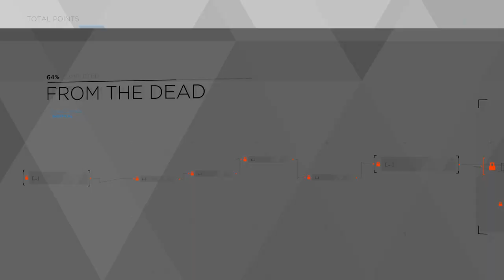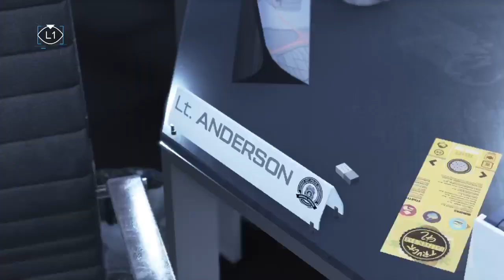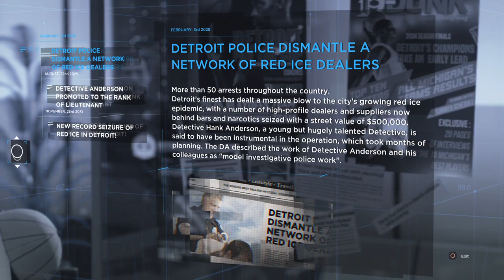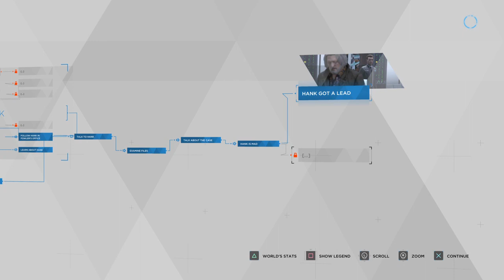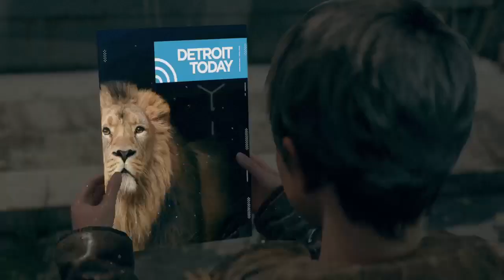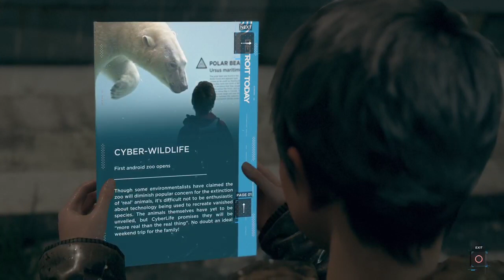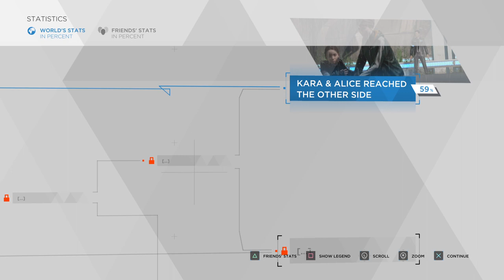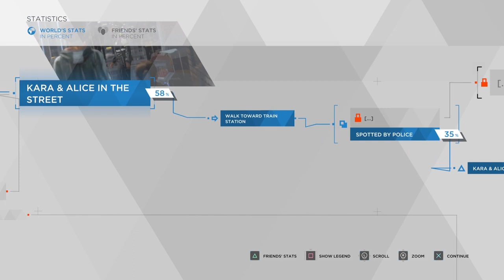Detroit Become Human part 4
Full play through of Detroit Become Human on PS5